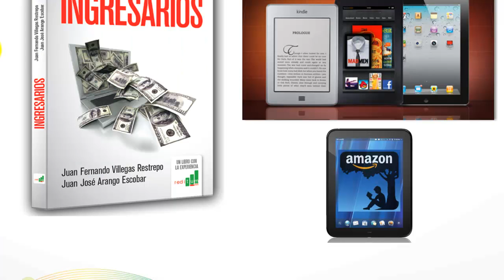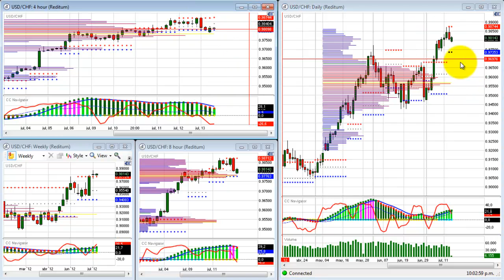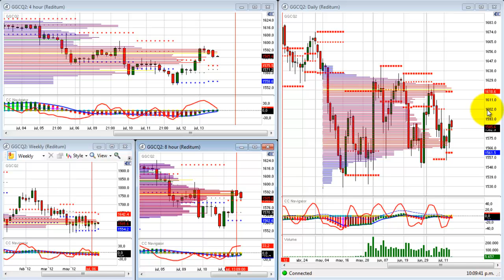Forex US Markets 16072012 .mp4